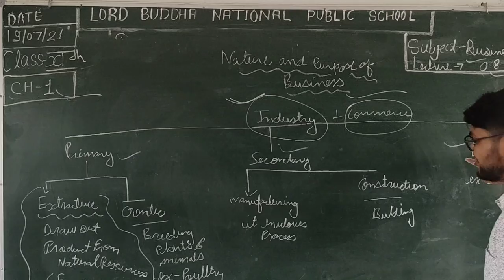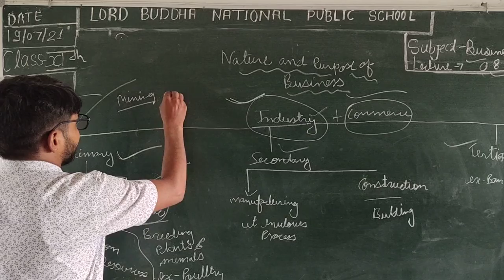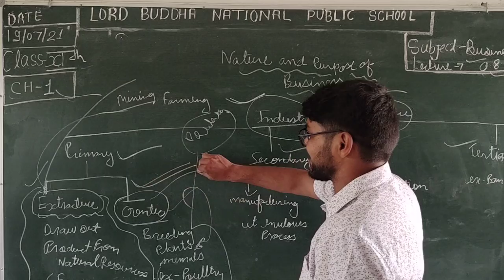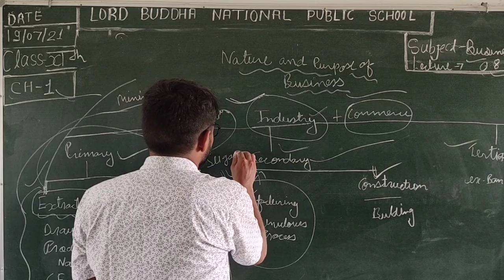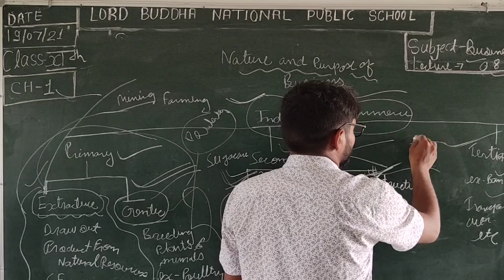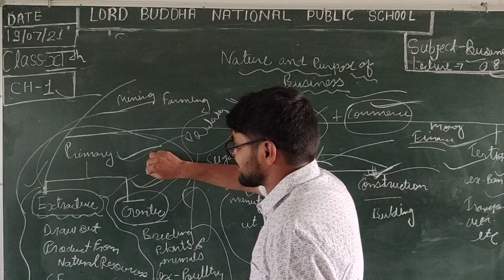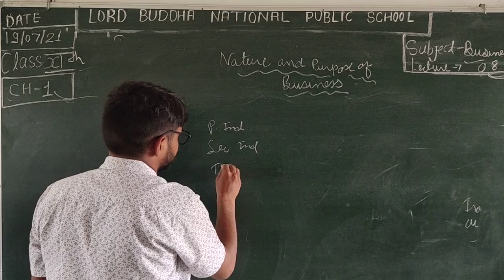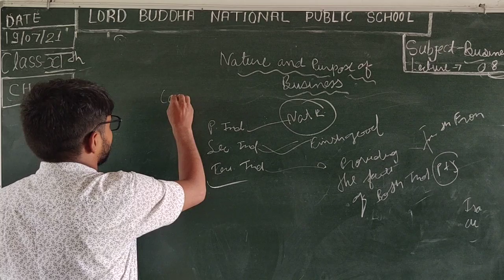COMMERCE CLASS 11th (business studies lecture no.08 topic is types of industry in details )